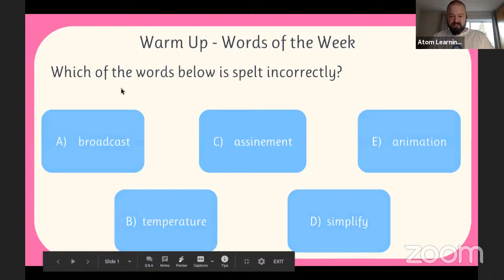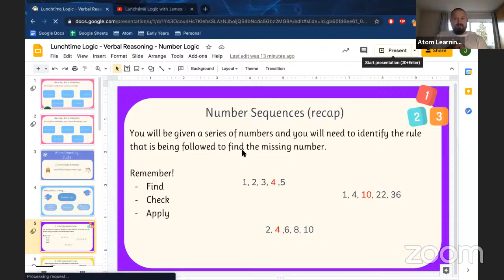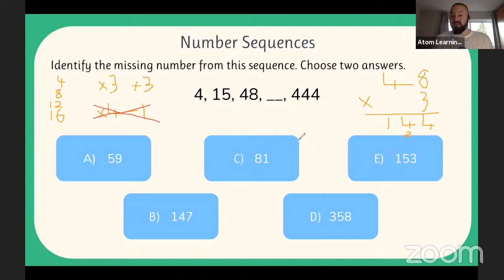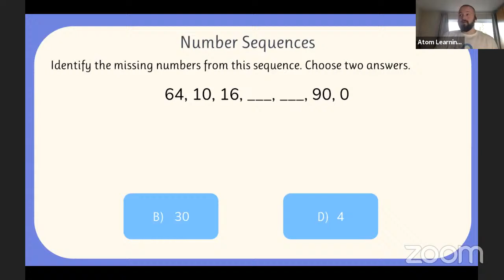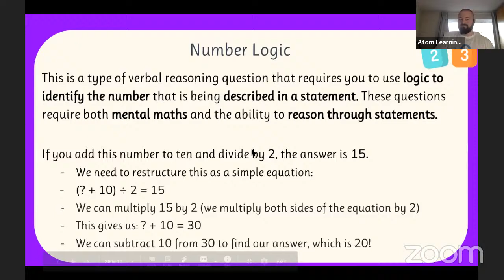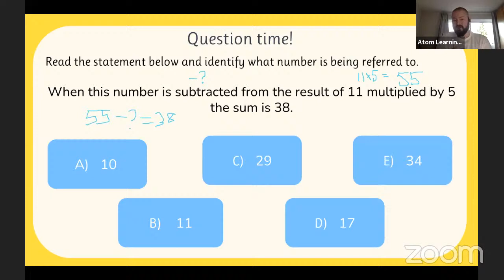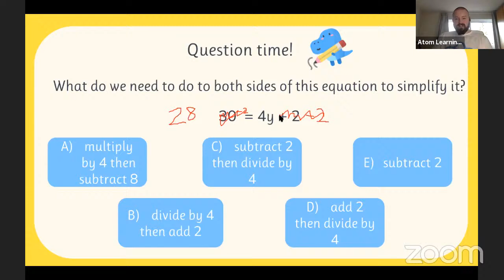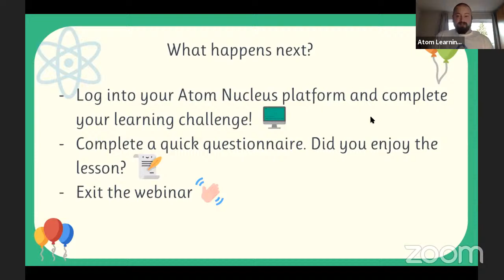Lunchtime Logic with James: Verbal Reasoning Lesson for KS2 and 11+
Join James for a lesson all about number logic - bring your thinking caps! Perfect for primary school children aged 7 - 11. Follows the national curriculum.

To help with lockdown, we are making some of the videos from our lesson library free to help with the pandemic. They will only be available until mid-February! Want more videos?